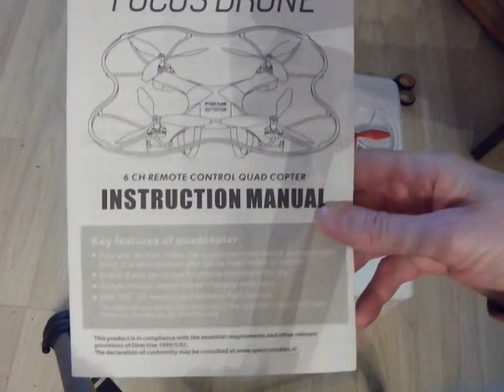unboxing the drone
In deze vlog laat ik zien wat er in Valkenswaard wordt gemaakt.
BEDANKT VOOR JULLIE STEUN
Niet vergeten om mailtime te sturen!!
Laat mij weten in een reactie hoe jullie pinksteren hebben gevonden!
Kijk ook eens op info,daar zie je sites waar ik actief op ben
En in een comment een positieve reactie achter.
Deze vlog is gemaakt met een panasonic lumix en
panasonic hc-v180 en  een action camera